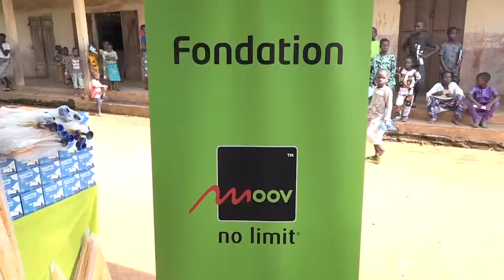Des kits scolaires aux écoliers de l’EPP Gounli à Covè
La fondation Etisalat du réseau de téléphonie mobile Moov a fait don de kits scolaires aux écoliers de l’école primaire publique de Gounli, commune de Covè.  Ils sont 300 écoliers issus de familles déshéritées à bénéficier de ces fournitures scolaires. Le don s’inscrit dans le cadre d’une campagne dénommée le bus de la rentrée, initiée par la fondation Etisalat. Ladite campagne a été lancée ce samedi à Covè